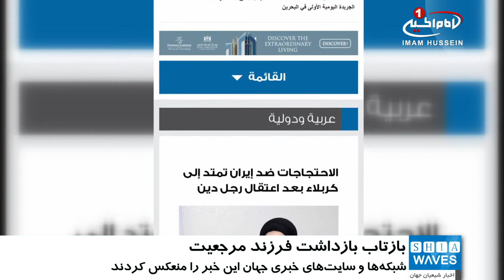بازتاب جهانی بازداشت آیت الله سید حسین شیرازی و تجمع‌های اعتراضی به اقدام ضد بشری ایران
دستگیری آیت_الله_سید_حسین_شیرازی در صدر خبرهای شبکه‌ها و سایت‌های خبری جهان قرار گرفت.

به گزارش بخش مانیتورینگ خبرگزاری شیعه ویوز، صدها خبرگزاری جهانی و محلی، و به زبان‌های مختلف، خبر بازداشت آیت الله سید حسین شیرازی را منتشر و تحلیل‌های خود را در این باره ارائه کردند.

انتشار این اخبار تا جایی پیش رفت که موجب شکسته شدن سکوت رسانه‌های ایران، در مورد این اقدام سازمان‌های اطلاعاتی شد.

خبرگزاری‌هایی که با گذشت شش روز از هتک حرمت مقام شامخ مرجعیت و بازداشت فرزند مرجع عالیقدر جهان تشیع حضرت آیت_الله_العظمی_شیرازی، حتی خبر بازداشت را منتشر نکرده بودند، درصدد توجیه این اقدام خصمانه حکومت ایران برآمدند.

برخی رسانه های جهانی دلیل بازداشت آیت الله سیدحسین شیرازی را نقد مسئله ولایت_فقیه برشمردند.

برخی دیگر با اشاره به تاریخچه خاندان مرجعیت شیرازی، تلاش این خاندان در حفظ استقلال حوزها و مرجعیت از حکومت را به عنوان دلیل بازداشت معرفی کردند.

برخی رسانه‌ها نیز این اقدام حکومت ایران را، برگی دیگر از کتاب عدم رعایت حقوق_بشر در ایران توصیف کردند.

گفتنی است نیروهای اطلاعات سپاه ایران و وزارت_اطلاعات، صبح سه شنبه ۱۵ اسفند ۹۶، با حمله مسلحانه به خودروی مرجعیت شیعه در نزدیکی حرم حضرت_معصومه علیها سلام در قم، و اهانت و فحاشی به معظم له، فرزند ایشان آیت الله سید حسین شیرازی را ربوده و به مکانی نا معلوم بردند.

هنوز هیچ مقام مسئولی از محل دقیق و سلامتی ایشان سخنی بیان نکرده است و با وجود مراجعه مکرر خانواده ایشان به دادسرا ی ویژه روحانیت قم هنوز هیچ کس پاسخگو نیست.